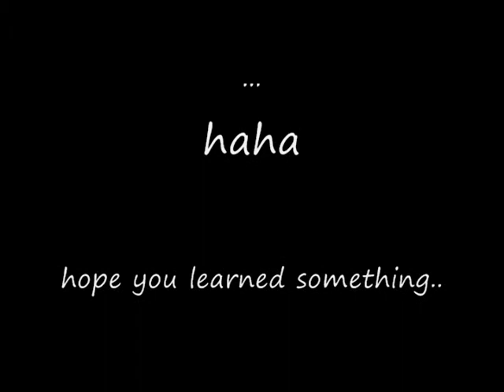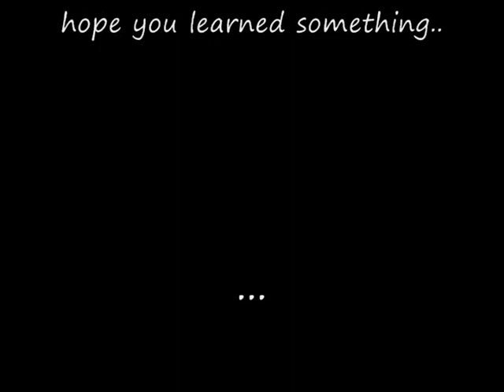Why is Marijuana illegal?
why are we so afraid of the people in charge of us?? it shouldn't be like this!! We need to fight for our freedom and for our rights. This world could be such a better place.